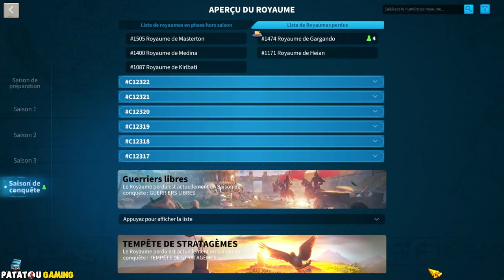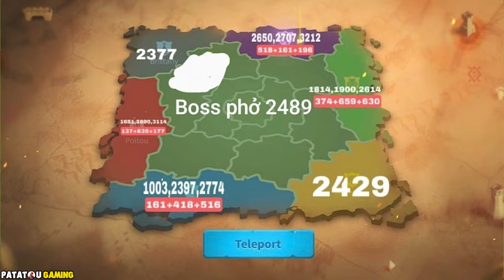NEW LEGENDAIRE DANS LES COFFRES! RISE OF KINGDOMS